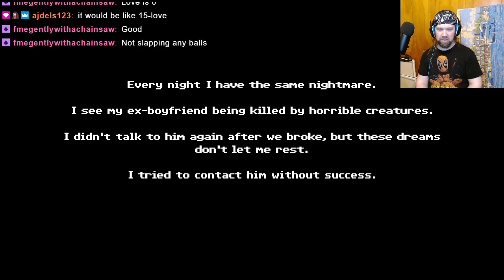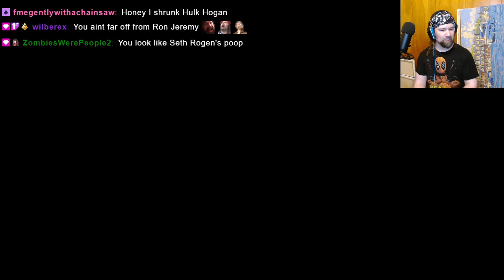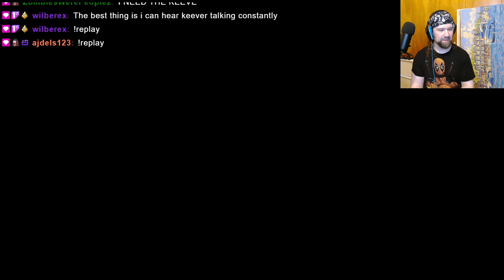Tenebris Somnia demo playthrough